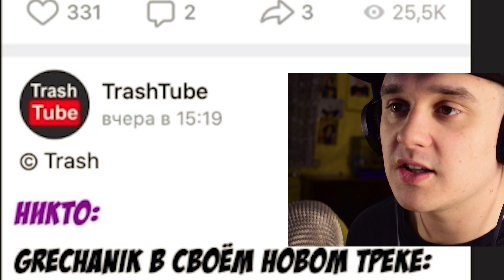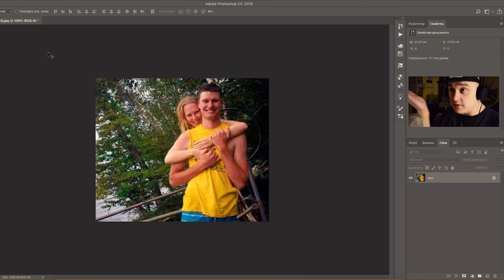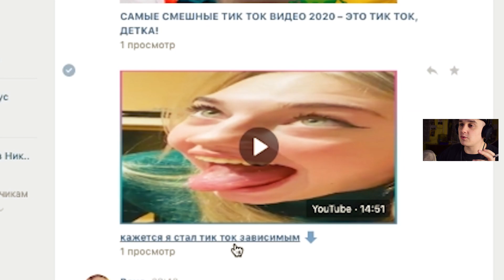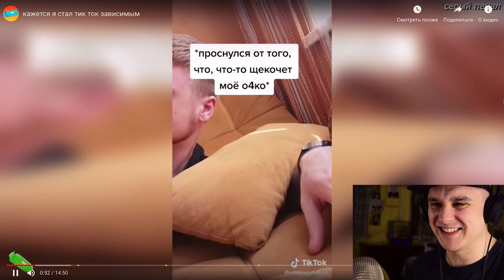ЭТО ВАЩЕ НЕВОЗМОЖНО!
Вот так вот ребята, давайте лампово посидим вместе с вами и позанимаемся хренью в этом видео и конечно же посмотрим Тик-Ток

С Вас всего 1 рубль, с нас новое видео (СБЕРБАНК): 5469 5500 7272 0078